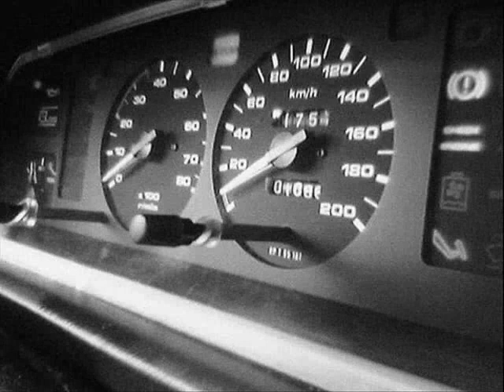Historia Ferrari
Historia mojego Ferrari 1.6GLI